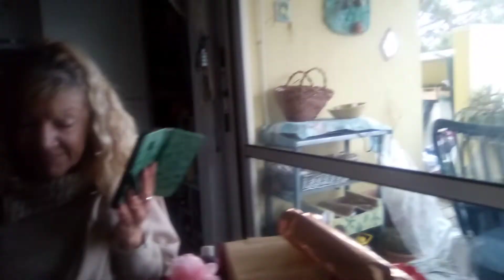Merry Christmas to all my friends